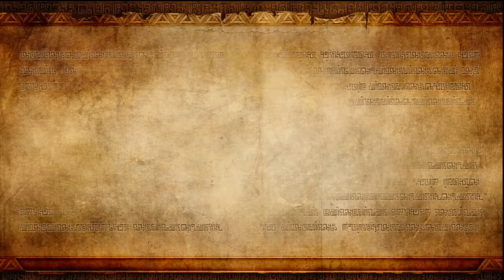"More Gold Skulltulas!" - Hyrule Warriors Part 12 - A War of Spirit (Hard)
ALSO, NO COMMENTARY!. YAY!

Twitter (Go on give me a reason to use my twitter)
Hyrule Warriors is an action-packed game mixing the elements of The Legend of Zelda Series and Dynasty Warriors. It is published and produced by Nintendo and Tecmo Koei Games.
Hyrule Warriors was released September 26th 2014.